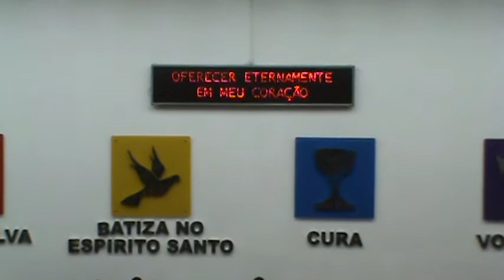Verdadeiro Vencedor - Marcio Pinheiro (Templo dos Anjos)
Se você deseja levar o Cantor Marcio Pinheiro em sua Igreja ou em algum Evento, entre em contato conosco: Tel.: Id: 12*1004736 (Brunno Persi) ou consulte e agende com a Equipe MP.